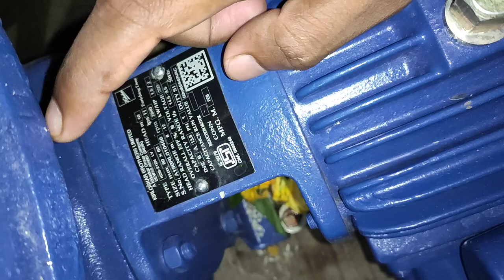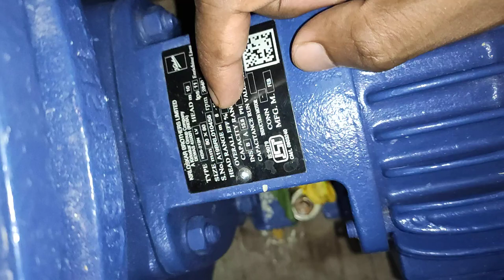Kiloskar electric water pump 2hp single phase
Full details